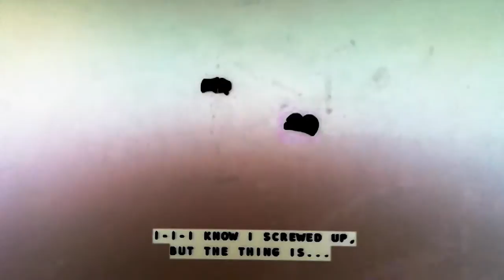February 10, 2017